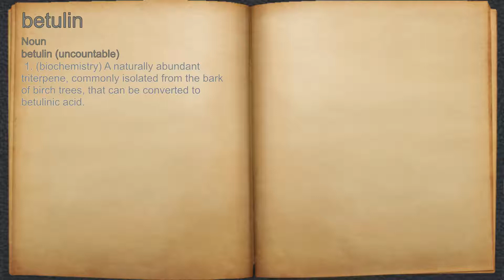What does betulin mean?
A spoken definition of betulin.

Intro Sound:
Typewriter - Tamskp